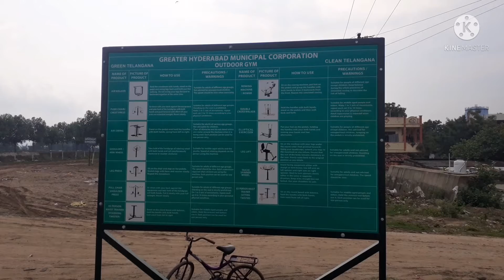Manthani Outdoor Gym - మంథని మంట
Manthani Outdoor Gym